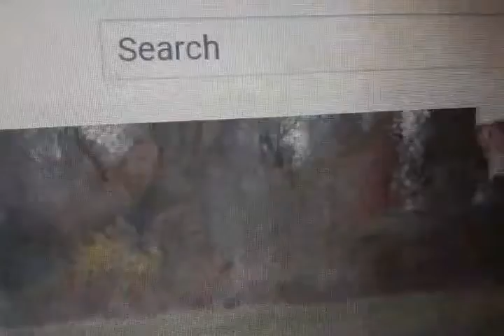Go get the ball part 10